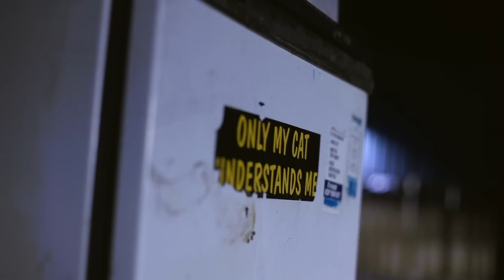T R O N Jme